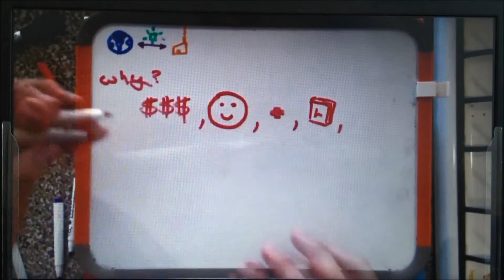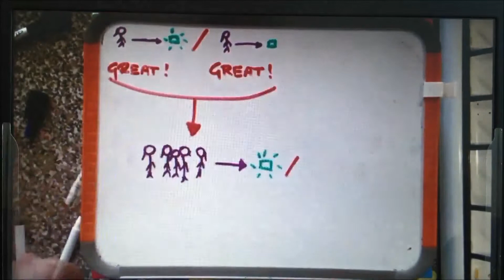On Innovation and Self Accentuation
Thank you for your views and votes--I hope you enjoy it!

-Ricardo Cucalon